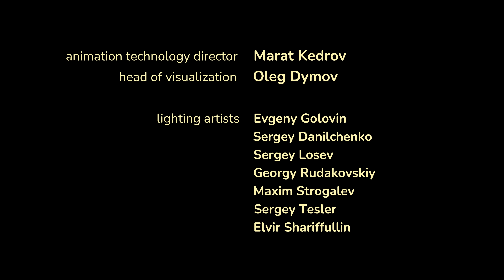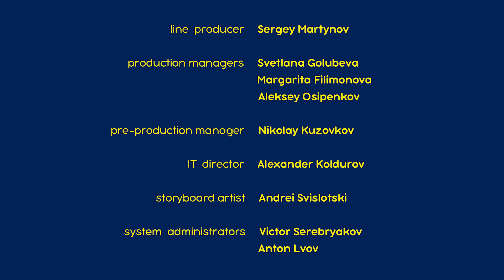माशा एंड द बेयर 👱‍♀️🐻 💥2024 का नया एपिसोड💥 जब सूअर उड़ने लगा 🐽🌰 (एपिसोड 105)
जब सूअर उड़ने लगा 🐽🌰  📺 नया एपिसोड देखें
किसने कहा कि सूअर उड़ नहीं सकते? माशा को पूरा विश्वास है कि अगर रोज़ी अपने सपनों को पूरा करने के लिए बहुत ज़्यादा मेहनत करे, तो वह उड़ सकती है। बहुत सी तरकीबों को अपनाया जाता है, लेकिन Bear की मदद बहुत मायने रखती है। आखिकार, वह एक खोजकर्ता है, पक्का उसके पास सभी ज़रूरी ड्राइंग्स होंगी! यह कहानी तो बहुत ही अनपेक्षित हो गई है: अगर सूअर सच में उड़ने लगे तो क्या होगा?

✅ एक डरावनी कहानी! 👻🐽🍁 (एपिसोड 56)